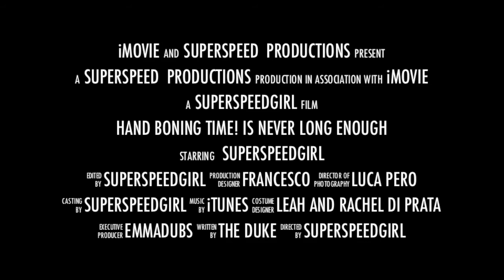Hand-Boning is not Easy